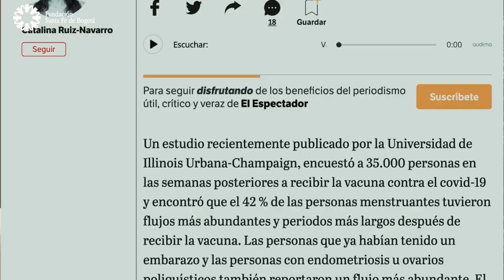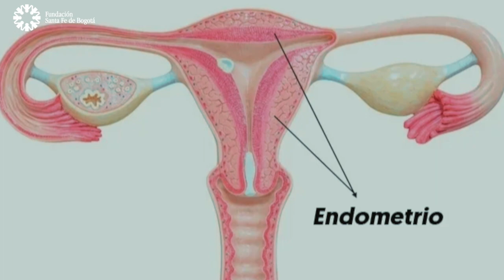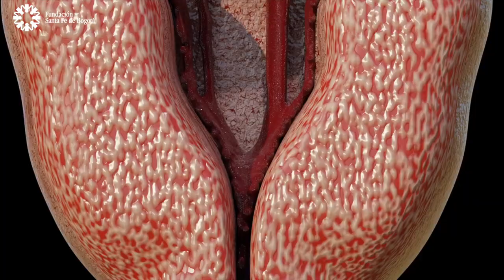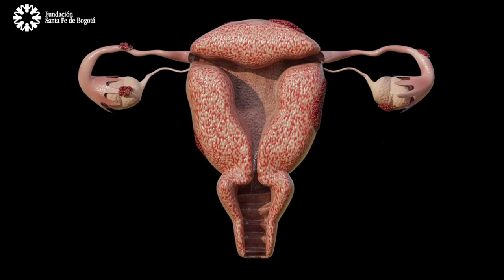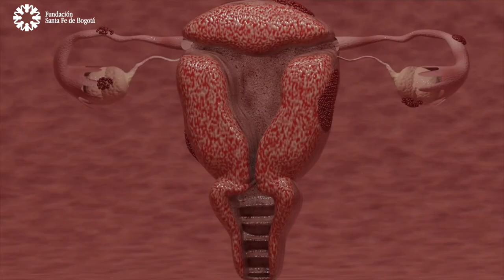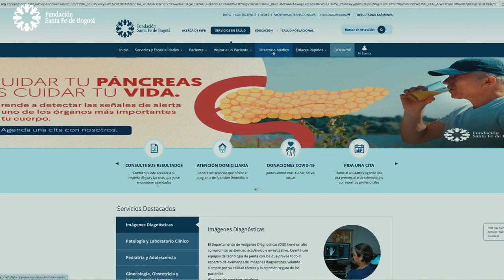#58 Clínica de Endometriosis con los Doctores Camilo Rodríguez y Juan Carlos Ramírez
La endometriosis es una enfermedad crónica que afecta del 10 al 15% de la población femenina en el mundo

Contenido:
00:00 Introducción, Contextualización y presentación del primer invitado, el Dr. Juan Carlos Ramírez.
02:10 ¿Qué es la Endometriosis?
03:16 ¿Cuáles son los síntomas y las causas de la Endometriosis?
05:40 ¿Qué tan grave puede llegar a ser la Endometriosis?
06:50 ¿Cómo debe ser tratada la Endometriosis?
09:40 ¿Por qué nace la Endometriosis, puede ser genéticamente trasmitida?
12:36 Presentación del Dr. Camilo Rodriguez.
13:04 ¿Cómo puede afectar la Endometriosis en la vida de una mujer de manera negativa?
14:27 ¿Cuáles son los beneficios y ventajas que ofrece la Fundación Santa Fe de Bogotá en el tratamiento de la Endometriosis?
15:10 ¿De qué manera la Endometriosis puede afectar también la salud mental de las mujeres quienes presentan la enfermedad?
15:39 ¿La Endometriosis tiene cura?
16:23 ¿Qué tanto ha ayudado el avance tecnológico en el proceso de diagnóstico y tratamiento de la Endometriosis?
17:47 ¿Es posible para una mujer, prevenir o anticipar La Endometriosis con consultas ginecológicas recurrentes?
18:42 ¿La Endometriosis afecta únicamente la cavidad pelvica de las mujeres?
19:33 ¿Qué pasos debe seguir una mujer, una vez es diagnosticada con Endometriosis?
20:18 ¿A qué fuentes debe recurrir una mujer que sospecha tener síntomas de Endometriosis?
20:56 Agradecimientos y despedida.